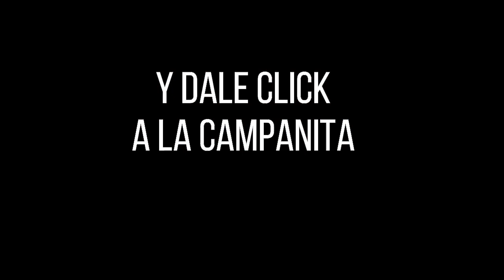Resultado CULONA DÍA del martes 07 de diciembre de 2021 ✅🥇🔥💰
Hola buenas tardes, te presentamos los resultados de las loterías y chances en Colombia, vamos con el Resultados del Chance Culona día del martes 07 de diciembre de 2021.